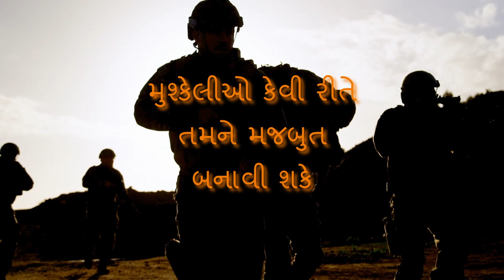મુશ્કેલ પરિસ્થિતિઓને તકમાં કેવી રીતે બદલવી? | How Hardships Can Make You Stronger |Sadhguru Gujarati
ઈન્ડો-તિબેટીયન બોર્ડર પોલીસના એક અધિકારીએ પૂછ્યું કે શું આપણે આપણા વિકાસ માટે મુશ્કેલીઓનો ઉપયોગ કરી શકીએ છીએ. સદ્‍ગુરુ તેનો જવાબ આપતા તે વિષે વાત કરે  છે કે આપણા શરીર અને મન વચ્ચે અંતર બનાવવા માટે આપણે યોગિક સાધનોનો ઉપયોગ કેવી રીતે કરી શકીએ છીએ.

Sadhguru answers an officer of the Indo-Tibetan Border Police, asking if we can use hardships for our growth. Sadhguru talks about how we can make use of Yogic tools in order to create a distance between our body and mind.